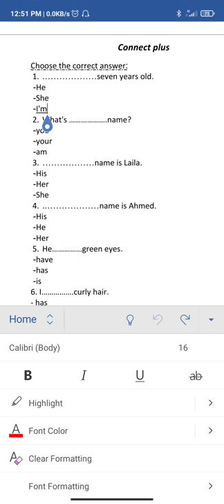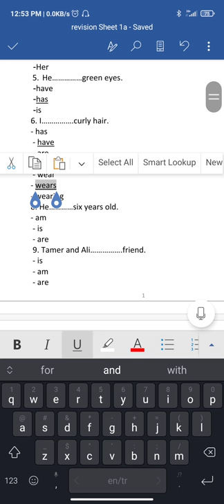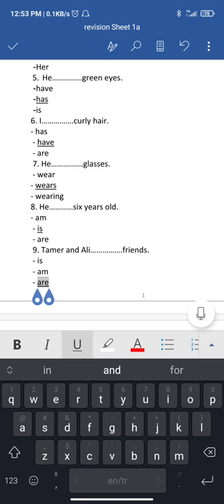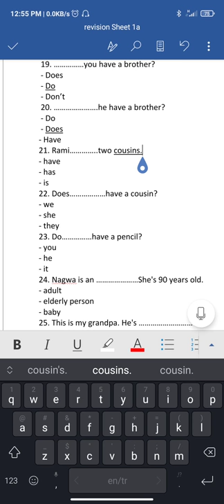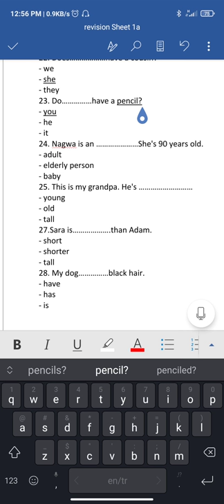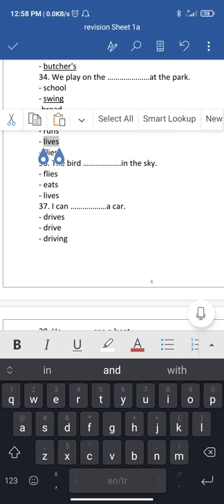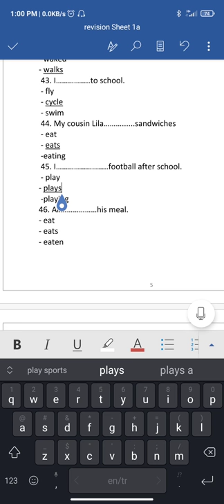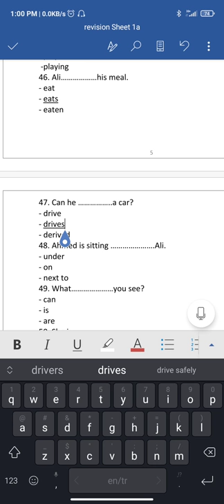junior 1a/English revision sheet (answers)